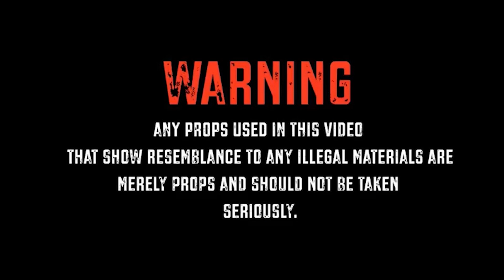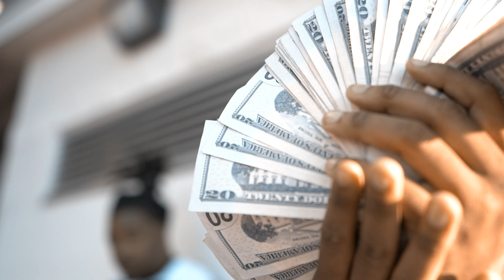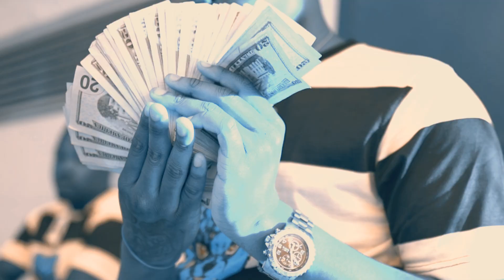XxdelarryloxX - Dead Niggas (Music Video) Gogettavisuals